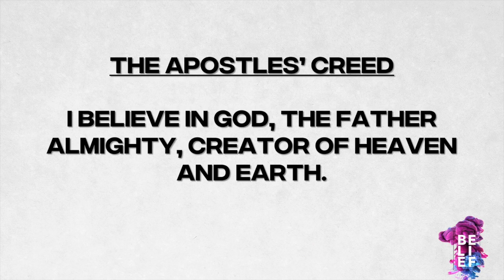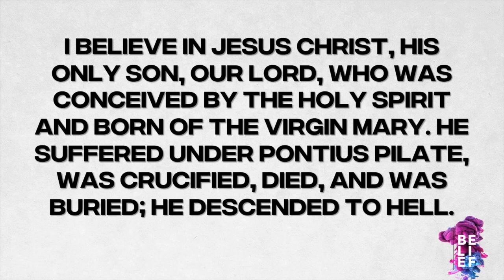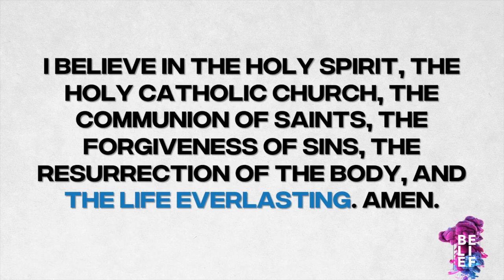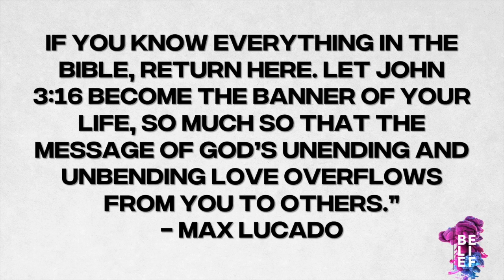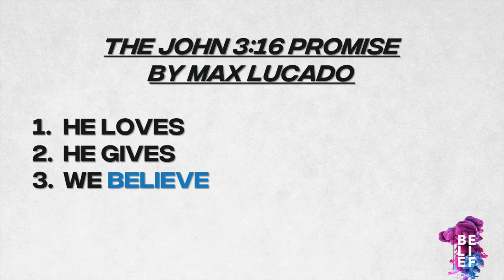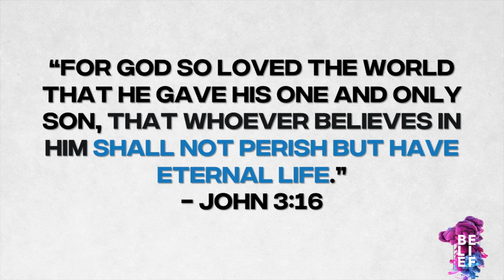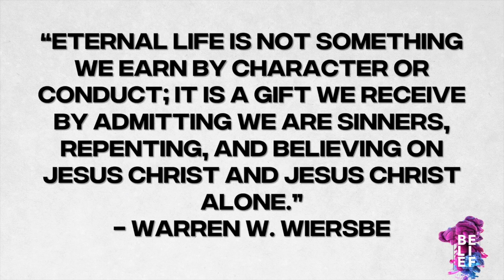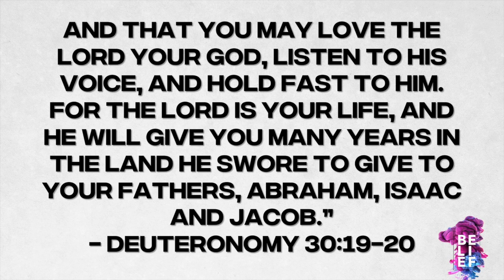Belief | Life | 5.29.22